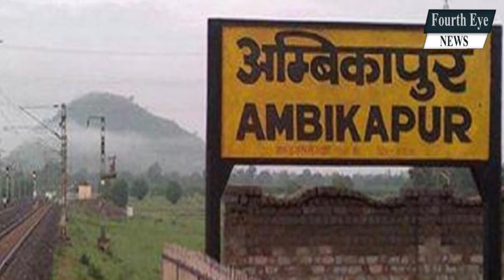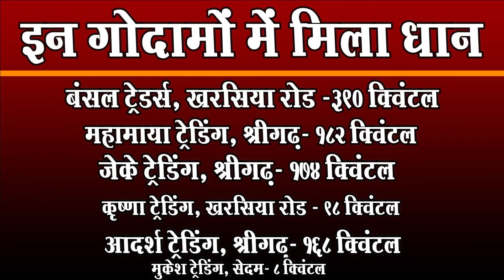धान खरीदी शुरू होती ही व्यापारियों के गोदामों में ताबड़तोड़ छापेमारी ।4thEyeNews।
छत्तीसगढ़ धान खरीदी समर्थन मूल्य,
धान खरीदी पंजीयन cg,
Cg paddy Online 2024,
छत्तीसगढ़ में धान का समर्थन मूल्य 2024-25,
CG Dhan Kharidi 2024 25,
छत्तीसगढ़ धान पंजीयन लिस्ट,